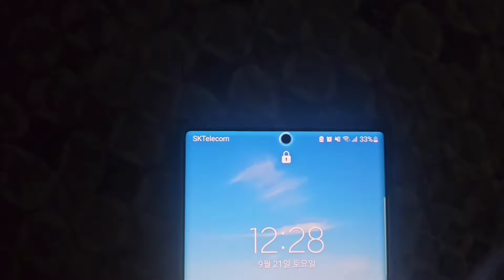🔥매운떡볶이 엽떡(오리지널)에 당면,치즈사리추가해서 먹방 Spicy eating show 😋 MUKBANG